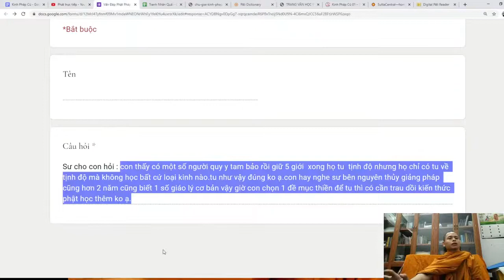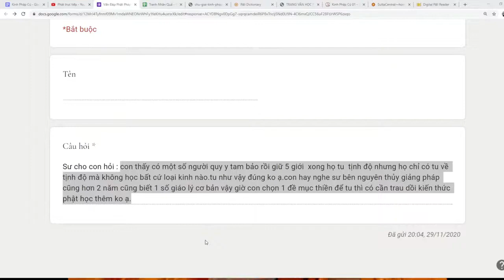117. Tu thiền có cần thêm kiến thức Phật học?